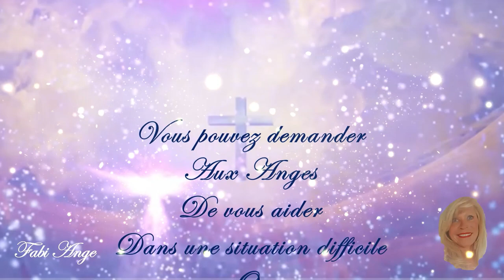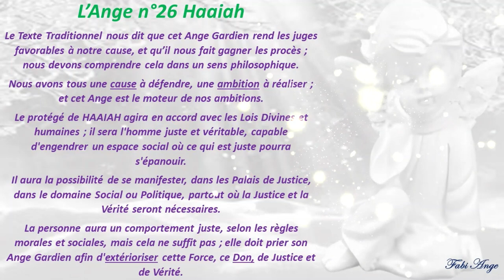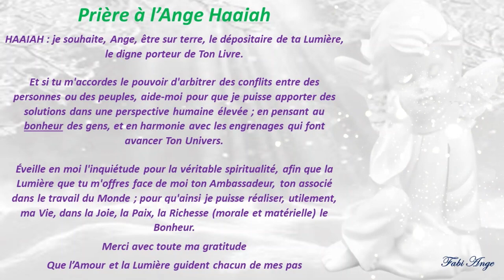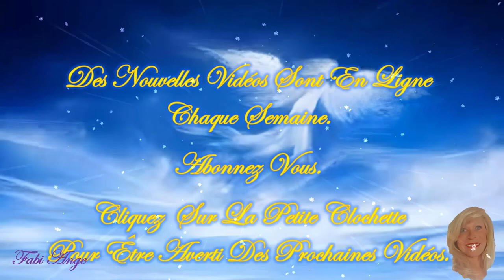😇26*Prière à l'Ange Gardien HAAIAH😇